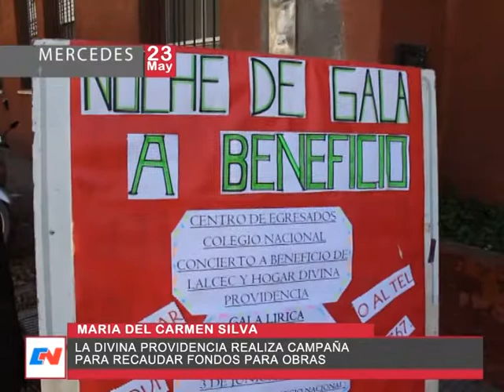La Divina Providencia realiza Campaña para recuadar fondos para obras Maria del Carmen Silva Parte